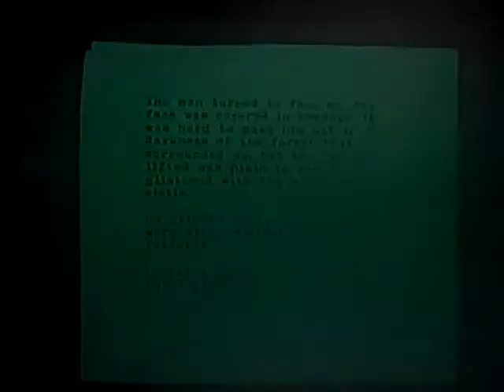Alan Wake Walkthrough Part 4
Part 4 with commentary of course. Using the HD tv soon i promise. Been making a crap load of red dead redemption vids. ANYWAYS hoping to get some super mario galaxy 2 vids up maybe and hopefully some command and conquer red alert3, deathsmiles, and i dont know why but toy story 3. YA k bye